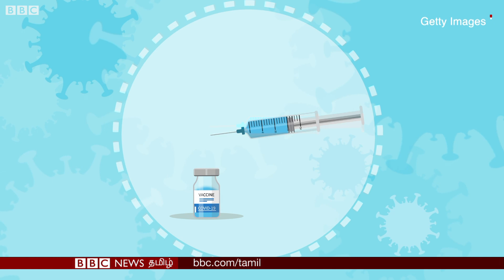அதிர்ச்சியளிக்கும் Vietnam Covid -19 Variant ; காற்றில் பரவுவதாக எச்சரிக்கும் விஞ்ஞானிகள்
இந்தியாவில் பரவிய கொரோனா வகையும், பிரிட்டனில் பரவிய வகையும் கலந்த ஒரு புதிய கோவிட் திரிபு வியட்நாமில் பரவி வருவதாக கண்டறியப்பட்டுள்ளது. இந்த வகை திரிபு காற்றில் வேகமாகப் பரவி வருவதாகவும் அதிகாரிகள் தெரிவித்துள்ளனர்.